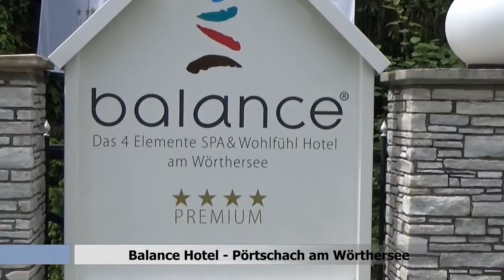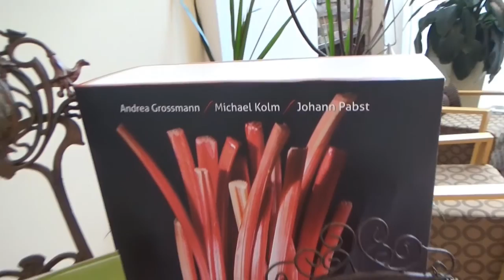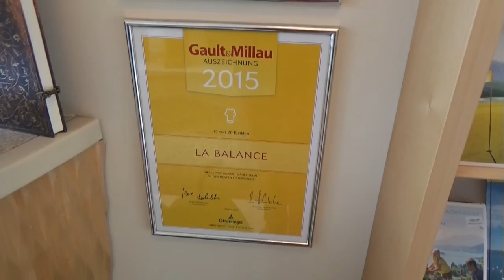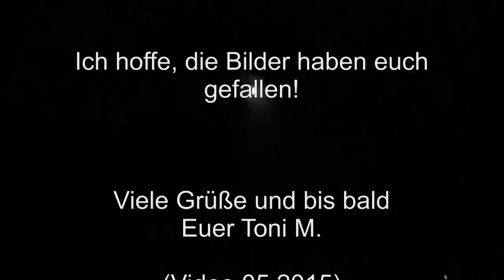Toni M Reisen Lifestyle Hotel Balance Pörtschach Wörthersee 052015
s Balance Hotel, Pörtschach am Wörthersee